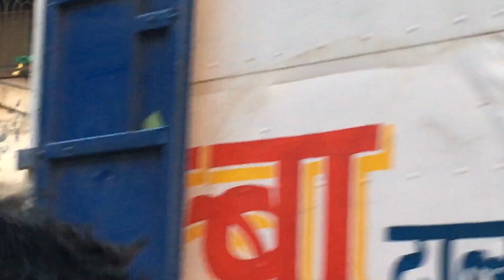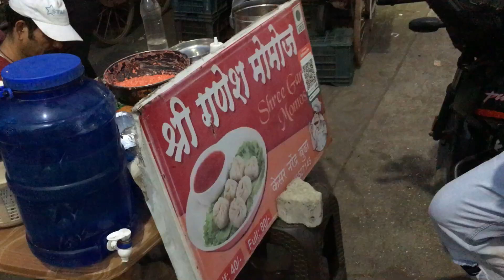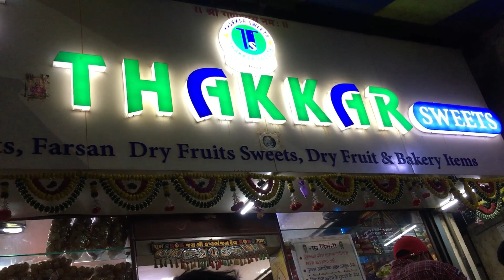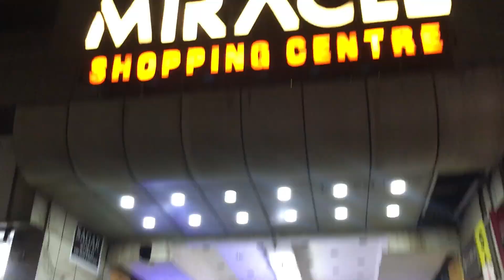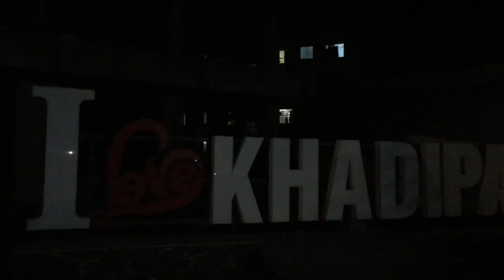A day in Bhiwandi | hope Suraj vlogs